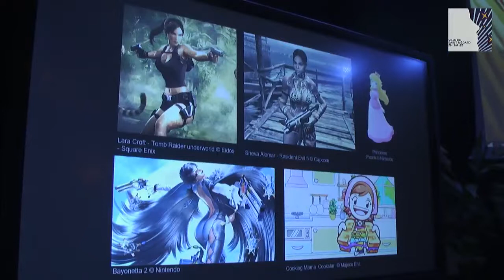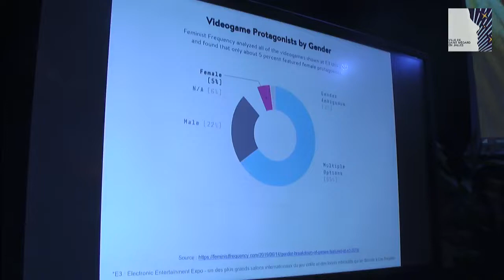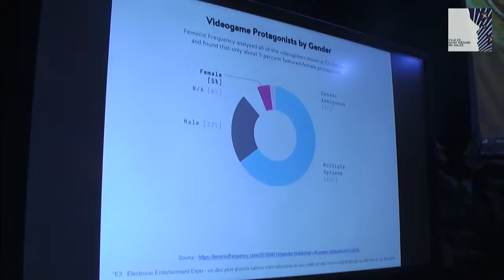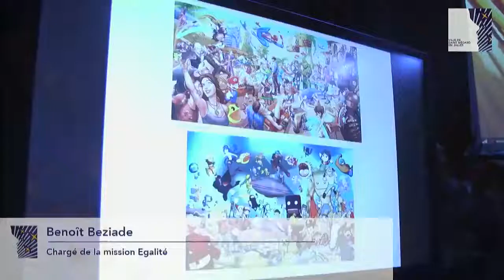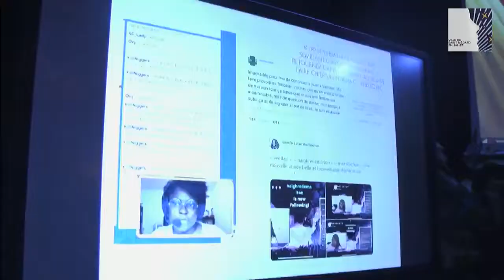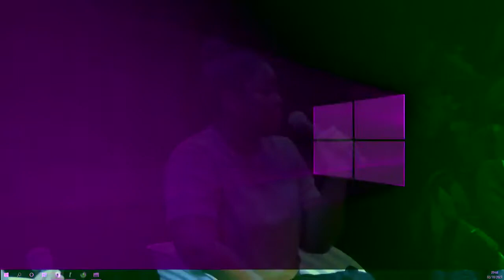Table ronde : La diversité dans l'univers vidéoludique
L'inclusion et la diversité sont des problématiques actuelles de notre société et le jeu vidéo n'y fait pas exception. Sa démocratisation pousse l'industrie à inclure de plus en plus de diversité à l'instar des jeux vidéo indépendants, moins frileux sur la question depuis des années.
La diversité dans le jeu vidéo, mythe ou réalité ?

 En présence de Nat’Ali, streameuse Twitch jeux vidéo ; Hervé Tourneur, conférencier en histoire du cinéma, analyse filmique et jeu vidéo ; Jessica Benonie-Soler, Maîtresse de conférences en sociologie spécialisée dans les usages du numérique ; l’association Afrogameuses